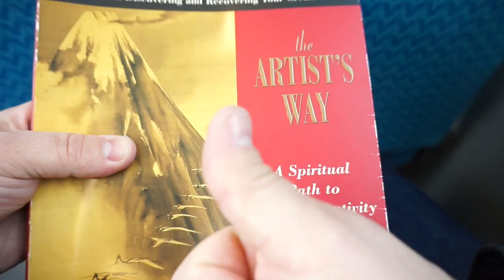life with dusty - SHUFFLE UP AND DEAL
Life with Dusty EP. 106 " SHUFFLE UP AND DEAL "

This is a day where i fit in work Hockey and Poker into one awesome day.  We play shinny for the last time of the season and have a fun game of poker   Great times! Its my moms 60th bday today so HAPPY BIRTHDAY MAMA BEAR!